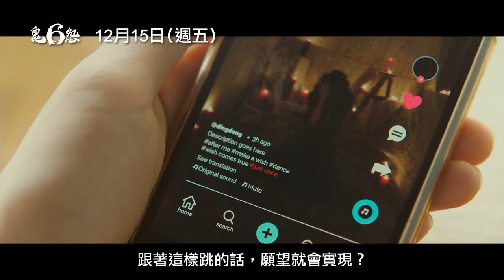前所未見的驚悚電影【鬼6怨】Tastes of Horror 電影預告 最毛骨悚然的駭人祕密 12⧸15(五) 鬼影幢幢｜三立娛樂星聞